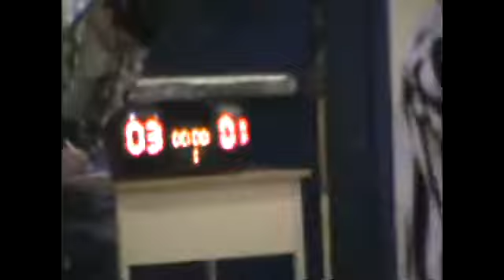BOB HR game prob in 2010 or 2011 one game